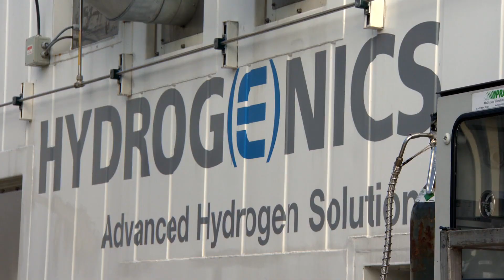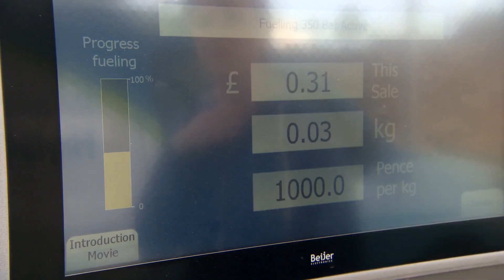Aberdeen Hydrogen Fueling Station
See how the City of Aberdeen is using Hydrogen to future proof the city and improve its health and wealth. Hydrogenics electrolyzers produce renewable hydrogen to offer a zero-emission energy solution.